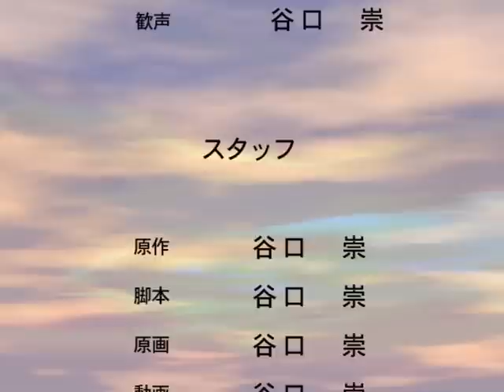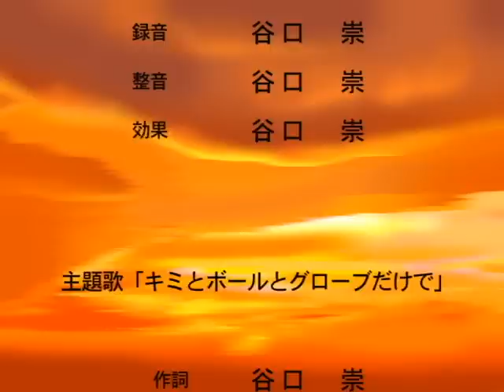アニメ『ヌードバッター鉄雄』